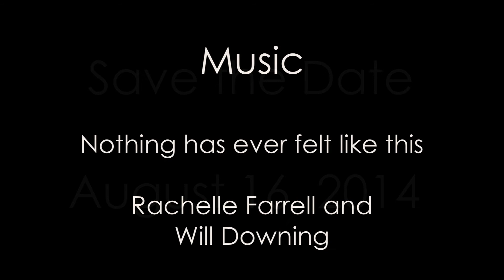Michael + Melanie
An Evening at the National Harbor with Michael and Melanie